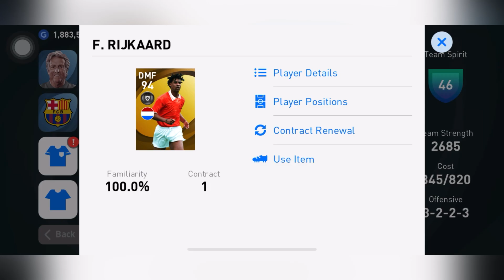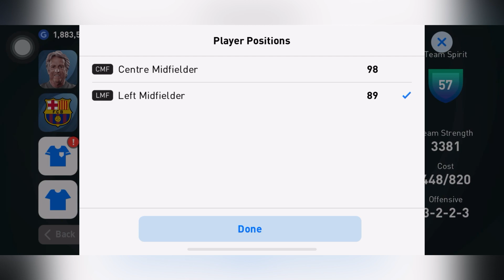Rekomendasi Pemain Jorge Jesus Pes 2021 Mobile